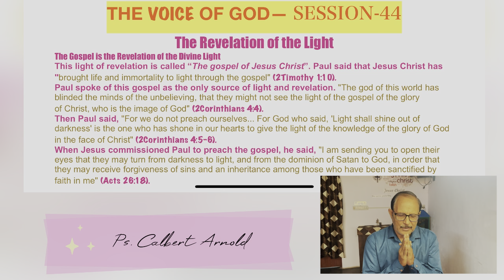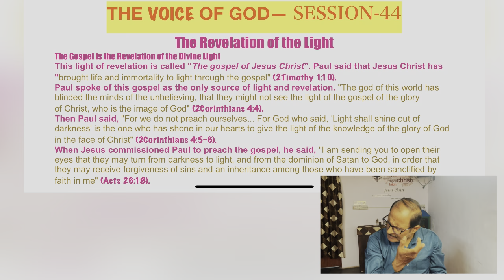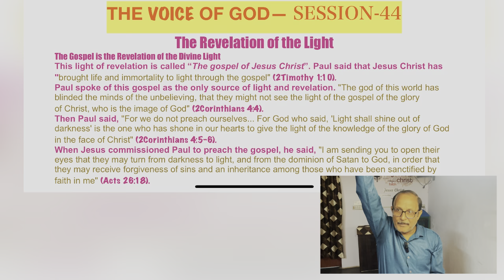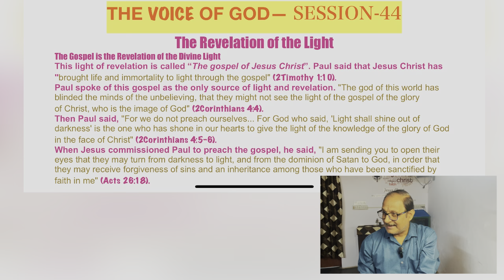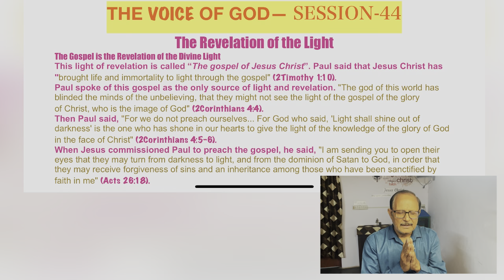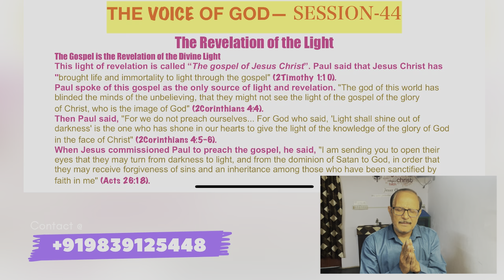THE VOICE OF GOD—SESSION—44